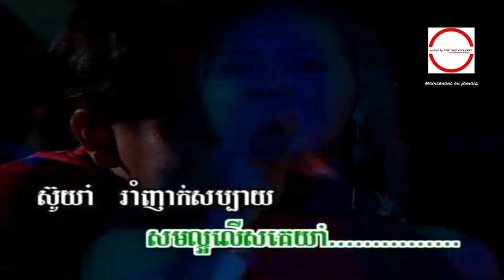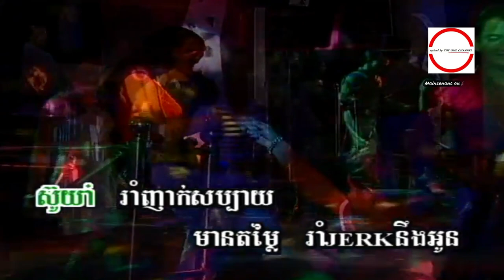បងចេះរាំទេ ( MV ) ខាត់ សុខឃីម HD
បងចេះរាំទេ ខាត់ សុខឃីម ►HQ VSS¯50.79  ប្រវត្តិ អ្នកស្រី ប៉ែន រ៉ន.